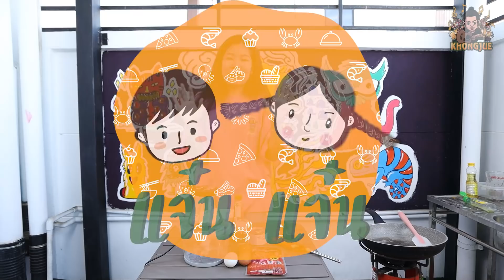ขงจื๊อ EP.108 : ทำอูนิ ไข่ (x)มอย เม่น!! 5555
ทำอูนิ ไข่ (x)มอย เม่น!! 5555 | ขงจื๊อ
อูนิอาหารสุดหรูที่ราคาค่อนข้างสูง แต่ขงจื้อมีวิธีทำง่ายๆโดยใช้งบไม่ถึง 100 บาทจะเป็นอย่างไรไปดูกันเลยจ้า